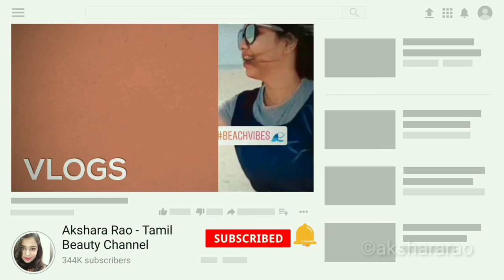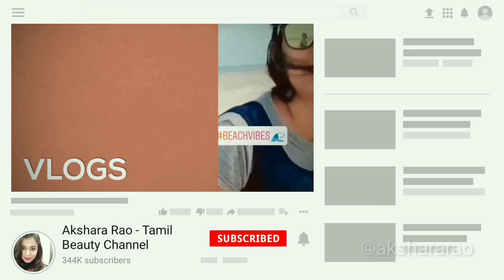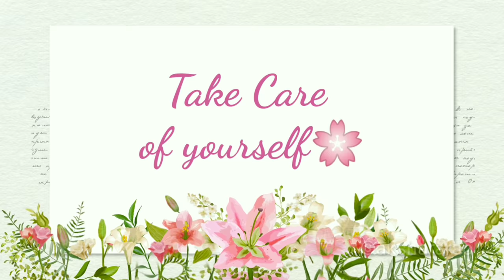Tutorial | Shraddha Kapoor Inspired natural Makeup tutorial in tamil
Tutorial | Shraddha Kapoor Inspired Makeup tutorial in tamil | basic Makeup in tamil | akshara rao

Hello,
Today I am sharing shraddha Kapoor Inspired Makeup look in tamil.

Products used:
hydra cleanser
neutriderm moisturizer
sugar foundation stick
IBA compact
mars blush
Swiss beauty liquid highlighter
loreal Paris rouge liquid lipstick 116
loreal Paris rouge liquid lipstick 121

other hacks video you might like

6 AMAZING Rose water BEAUTY HACKS you MUST TRY (TAMIL)

equipments I use:
MIKE -
I shoot with my Phone
Oneplus
editing (phone)
light LED

About: Akshara rao Tamil beauty channel is a YouTube channel where you will find all new hacks, tamil beauty tips, tamil makeup